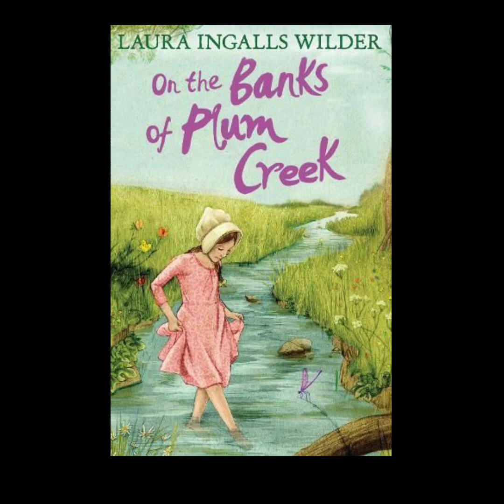A orillas de Plum Creek 🌾 Laura Ingalls Wilder capítulo 15